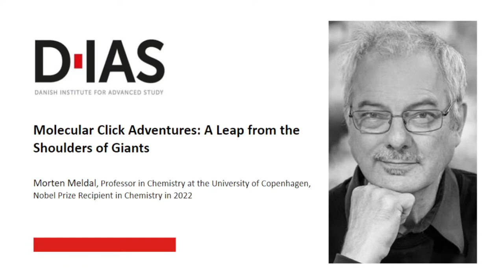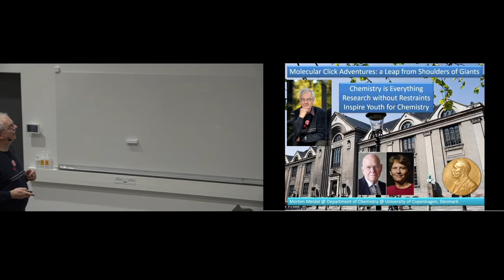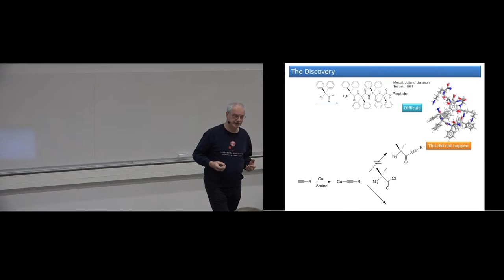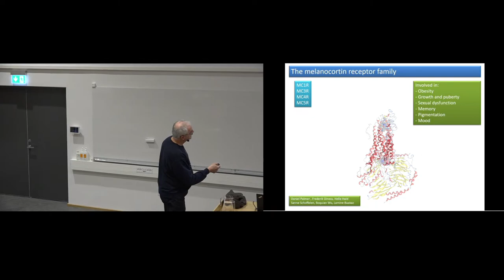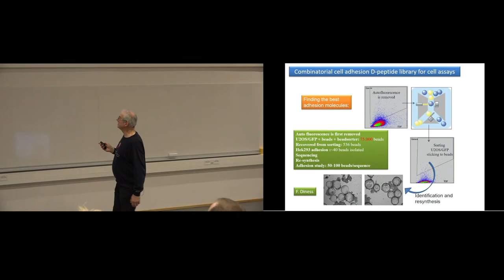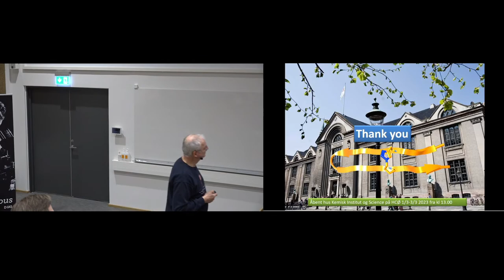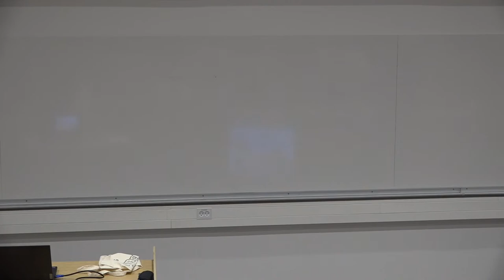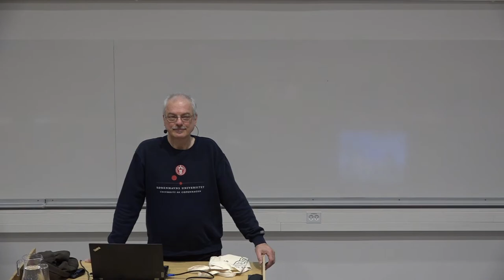Morten Meldal - A Leap from the Shoulders of Giants​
Molecular Click Adventures. A Leap from the Shoulders of Giants.

Abstract:
The concept of click chemistry matured simultaneously in different laboratories around the world in the 1990’s. There was an urgent need for quantitative chemical reactions/molecular LEGO® to cope with the pressure from combinatorial science to synthesize, screen and identify one out of thousands – millions of compounds. During investigations of combined Peptide diversity, we more or less serendipitously discovered the CuAAC click reaction in 2001. The mechanism of the reaction will be discussed and its application in a variety of studies involving immobilization, mimicry, structural control and protein ligation will be presented. The more existential aspects of our fundamental understanding of chemistry, the importance of serendipity, and our pledge to the young to study chemistry for a better future, will also be discussed.

Morten Meldal, Professor in chemistry at the University of Copenhagen, received the Nobel Prize in Chemistry in 2022. He was awarded jointly with Carolyn R. Bertozzi and K. Barry Sharpless "for the development of click chemistry and bioorthogonal chemistry".

Chemists strive to build increasingly complicated molecules. For a long time, this has been very time consuming and expensive. Click chemistry means that molecular building blocks snap together quickly and efficiently. In 2002, Morten Meldal and Barry Sharpless, independently of each other, developed an elegant and efficient chemical reaction: the copper catalysed azide-alkyne cycloaddition. This is now in widespread use and is utilised in the development of pharmaceuticals, for mapping DNA and creating new materials.